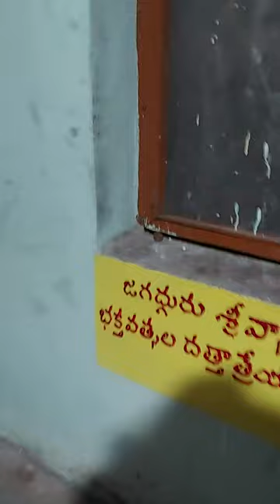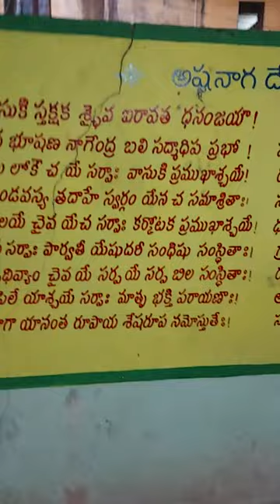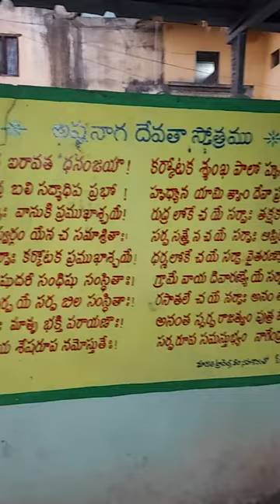Powerful Datta idol in Rajahmundry Sri vasudevananda Saraswathy Tembe swam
Sri vasudevananda saraswathy Tembe swamy